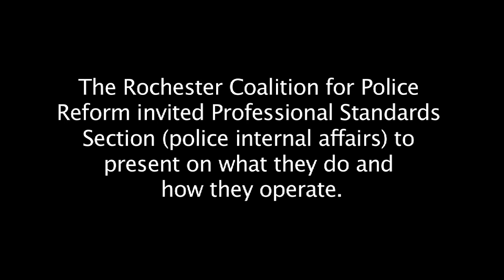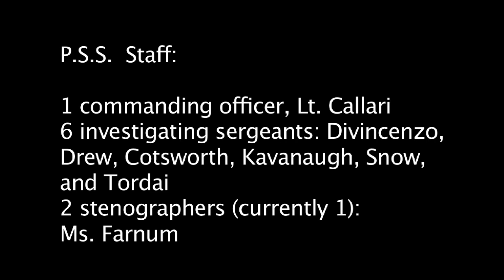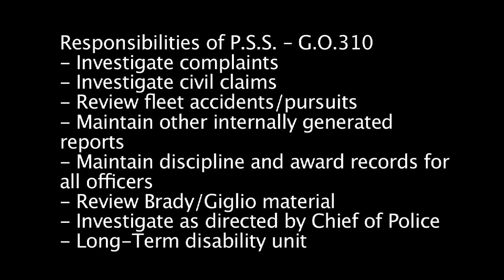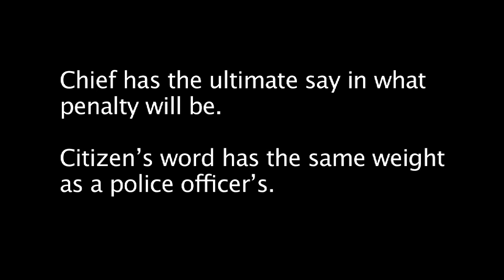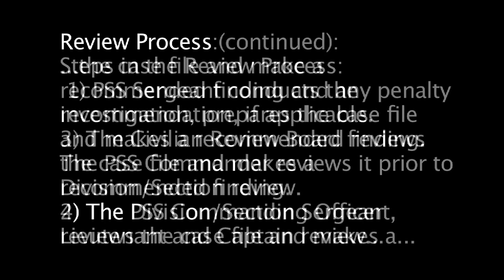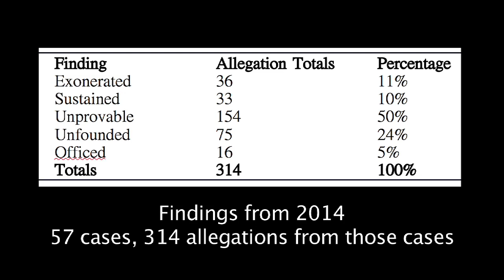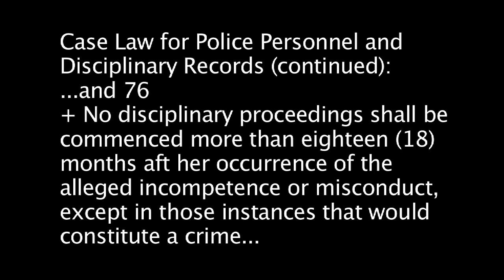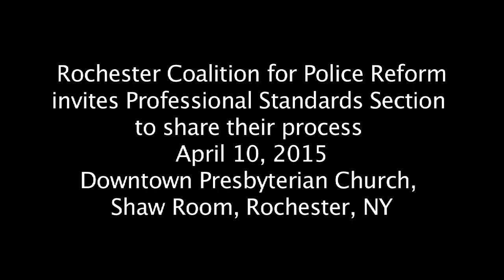Professional Standards Section gives presentation to Coalition for Police Reform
The Rochester Coalition for Police Reform invited Professional Standards Section (the Rochester Police Department's internal affairs unit) to present on what they do and how they operate.

It took place on April 10, 2015, at the Downtown Presbyterian Church, Shaw Room, in Rochester, NY.

The presenters were Lieutenant Michael Callari, P.S.S. Commanding Officer & Sergeant Robert Snow, P.S.S. Investigating Sergeant.